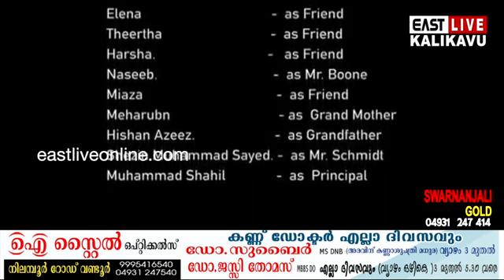പാഠഭാഗങ്ങൾ ആസ്വാദ്യകരമാക്കാൻ ഹ്രസ്വ സിനിമ നിർമ്മിച്ച് സ്‌കൂൾ വിദ്യാർത്ഥികൾ.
East Live Online Media Network which delivers News to people about politics, current affairs, breaking news, sports, health, education and much more from the local area in Malappuram District.